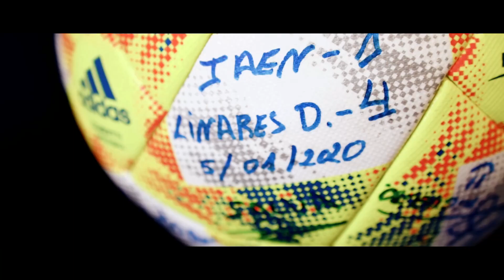El nuevo Estadio Municipal de Linarejos